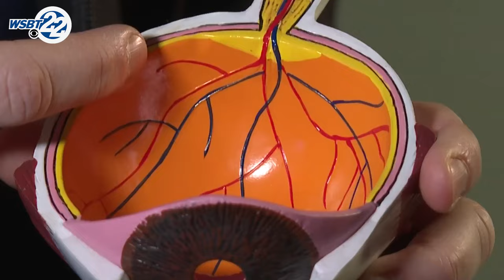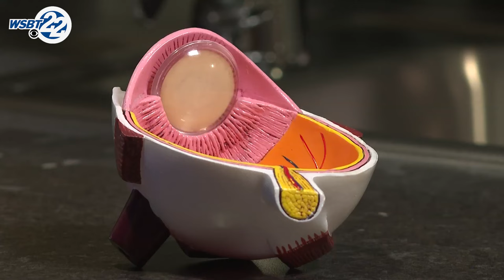View the eclipse safely, don't use sunglasses!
Whether you are traveling to the path of totality or staying local, eye doctors want to make sure you have a plan to view it safely. Storm Alert Meteorologist Lynnette Grant shows us what will work and what won’t.  If you want to view it, this is the way to go. Sunglasses are not going to cut it.